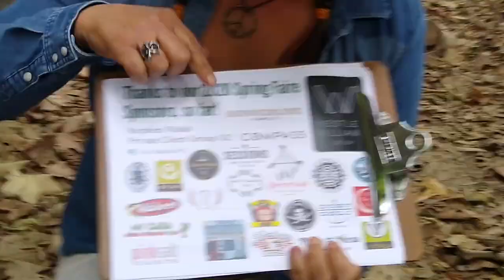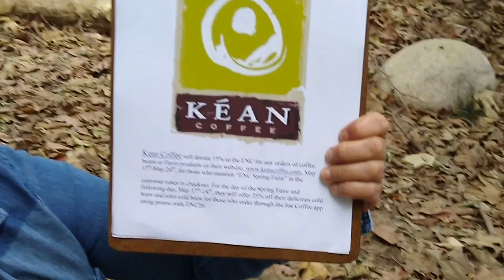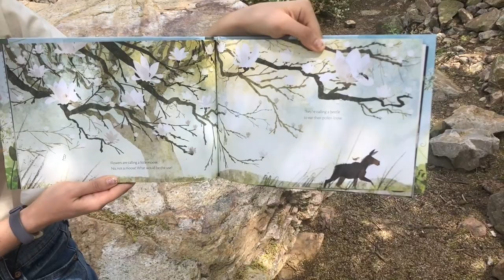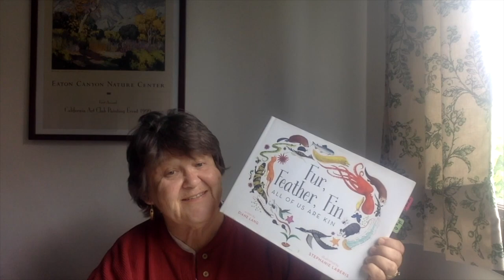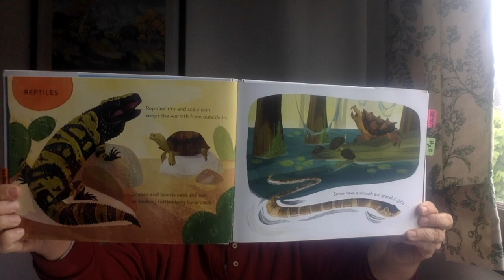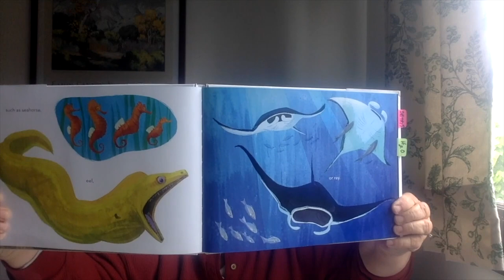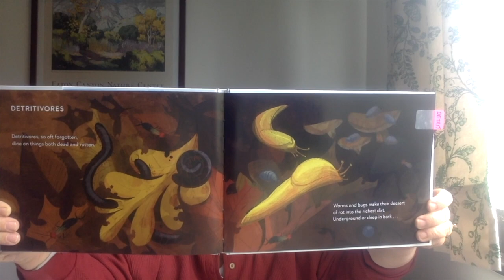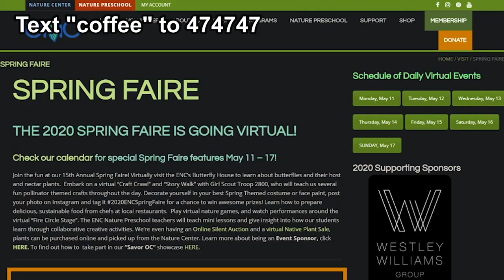ENC Virtual Spring Faire 2020: Saturday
Join the ENC for day 6 of the virtual Spring Faire festivities!

The ENC thanks author Diane Lang, Author of "Fur, Feather, Fin" for performing on our virtual Fire Circle Stage sponsored by Janet Krochman, CPA Please support our sponsors who support environmental education in our community, to learn more about online programming during our virtual 2020 ENC Spring Faire, May 11-17.  Don't forget to bid on a great one of a kind item or experience during out silent auction!